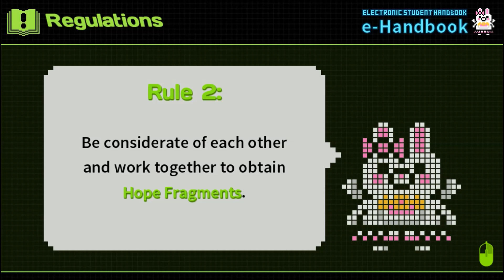Danganronpa 2: Goodbye Despair - Part 3: Princess!? Yakuza!?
Some very interesting talents this time around...